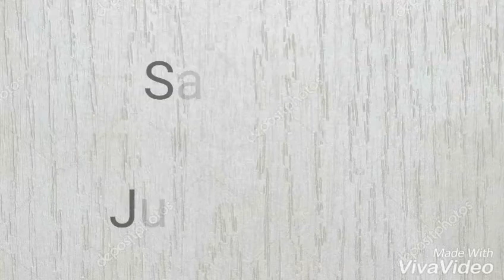Horse jumping music video 😍